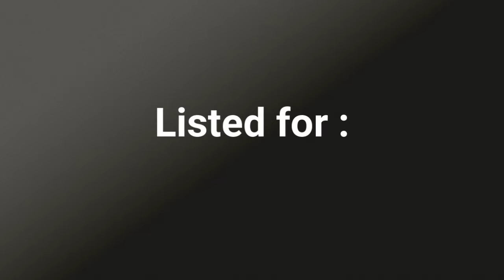Exceptional 2 Story 2 Bedroom | 1 1/2 Bath Townhome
Updated from floor to ceiling - Cozy 2 bedroom | 1 1/2 bath 2-story townhouse. From the elegant crown moldings to the beautiful flooring, you'll fall in love with every detail of this exceptional home. New stainless steel kitchen appliances, faucets, flooring, moldings, lighting...too many updates to mention. Make an appointment to see your new dream home today!